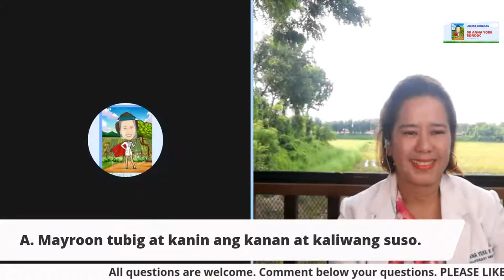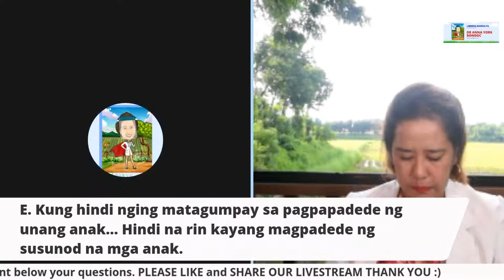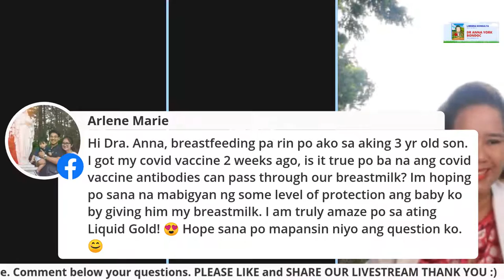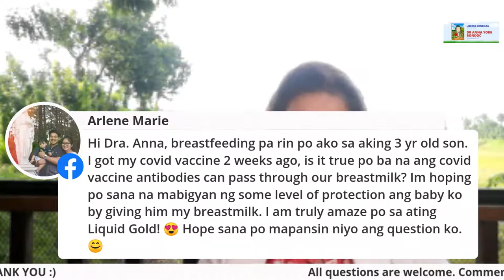BREASTFEEDING: Yes or No | Dr. Anna York Bondoc